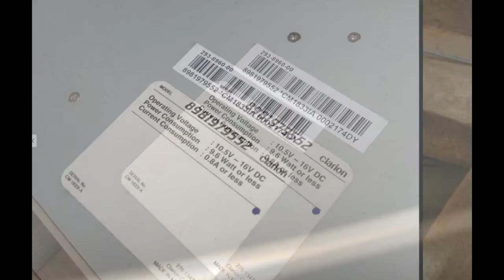เปลี่ยนจอเพดาน มิวเอ็ก MU-X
ช่องทีวี  ไอศูรย์  ยินดีต้อนรับ  ช่องทีวี  ไอศูรย์  ยินดีต้อนรับ  ก็สนุ๊กดีครับ
ในคลิปเป็นการเปลี่ยนจอเพดานของ MU-X นะครับแล้วก็เป็นวิธีการถอดแบบไม่ให้เกิดความเสียหาย